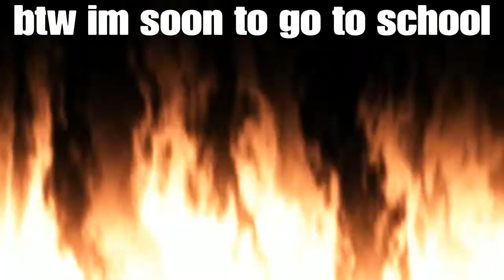Muitiverses episode 3 (Ramdoms and idiots)